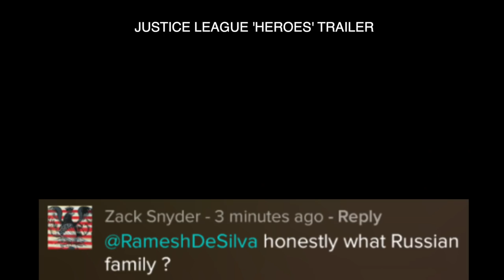JUSTICE LEAGUE: Jon Schnepp Was Right! (In Search of the Snyder Cut)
We continue the search for the Snyder Cut, looking back to the late Jon Schnepp's thoughts on Justice League reshoots and post release revelations *

FILM GOB is a channel for movie news, trailer reactions, film reviews, mashups and a weekly live podcast discussing the latest comic book movies from DC and Marvel